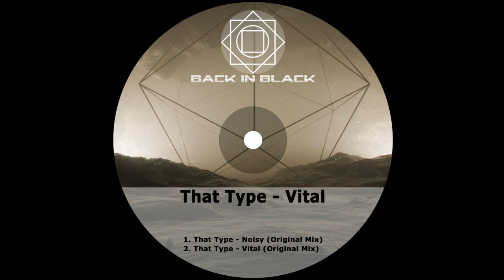That Type - Vital (Original Mix)